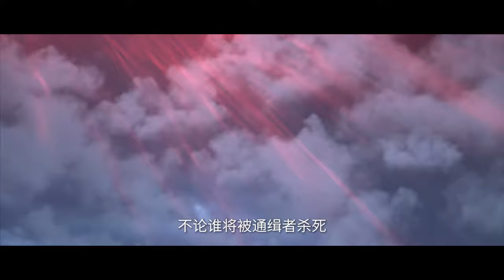🗡王林带着李慕婉杀人，头顶万魔百日诛杀令开启高光时刻！一招化解斗龙大阵！【仙逆Renegade Immortal 】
每日更新熱血動漫片段您想看的全在這~🥰感謝關注！🥰每日更新热血动漫片段您想看的全在这~🥰
Hot-blooded anime clips updated daily！Everything you want to see is here~🥰!Thanks for attention!🥰ps：All videos have  bilingual subtitles（eng and CHS）, except the trailer

【频道推荐】
动漫公馆 Animation Club👇